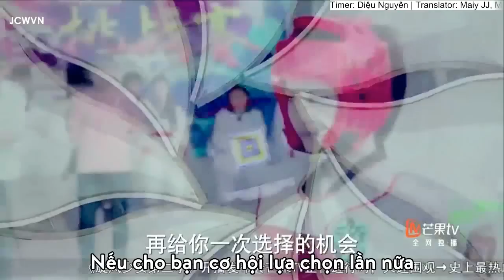[Vietsub | Trailer 5] Thiếu nữ toàn phong phần 2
Phim lên sóng từ 20.07 vào thứ 4, thứ 5 hàng tuần trên đài Hồ Nam.
Diễn viên phần 2:  Ji Chang Wook (vài Trường An), An Duyệt Khê (vai Bách Thảo), Trần Tường (vai Đình Hạo), Ngô Lỗi (vai Diệc Phong), Đàm Tùng Vận (vài Hiểu Huỳnh), Quách Tuấn Thần (vải Phi Ngư), Vũ Đình Nhi (vải Quang Nhã)